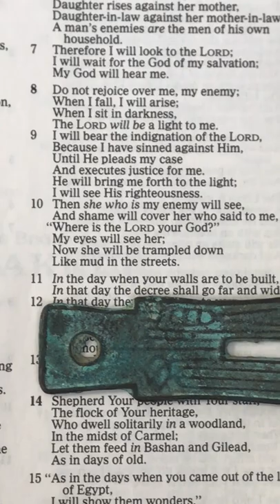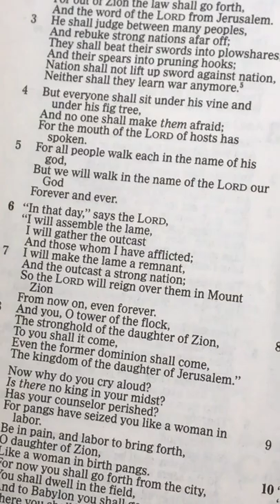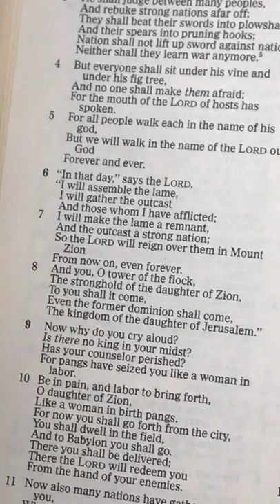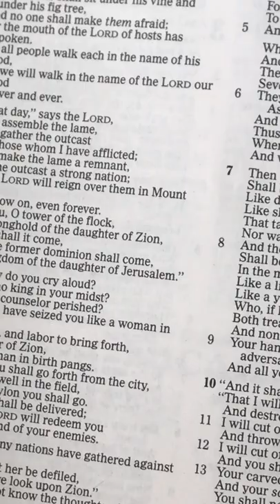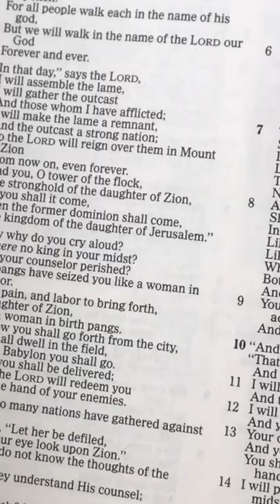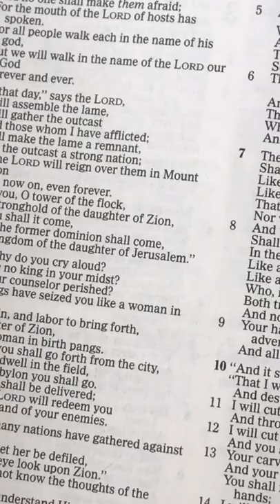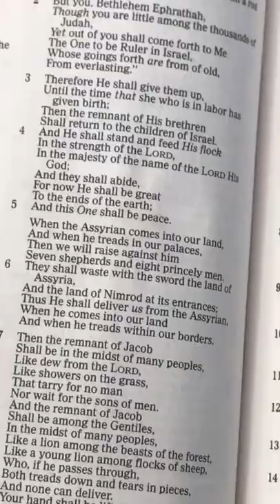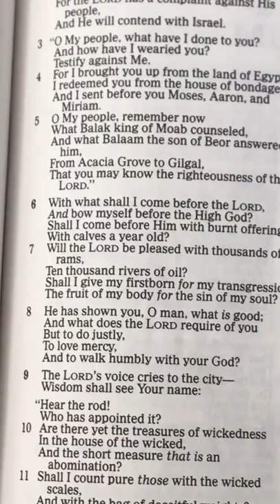Bible and a Key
In the days ur walls to be built